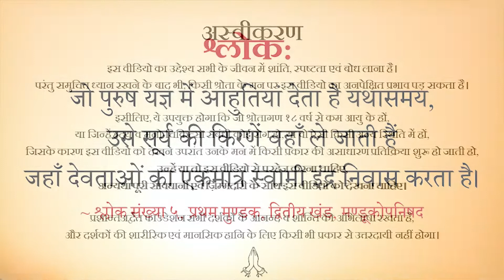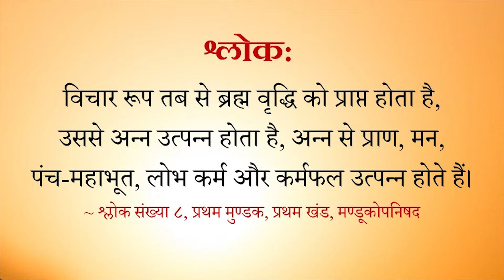वैदिक साहित्य में यज्ञ को महत्वपूर्ण क्यों बताया गया है?|| आचार्य प्रशांत,माण्डूक्य उपनिषद् पर(2018)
वीडियो जानकारी: शब्दयोग सत्संग , 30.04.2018, पंगोट, उत्तराखंड , भारत

प्रसंग:
~ यज्ञ क्या होता है?
~ यज्ञ करने का महत्व और उद्देश्य क्या?
~ हवं यज्ञ क्यों किये जाते हैं?
~ उपनिषदों में यज्ञ का महत्व क्या है?